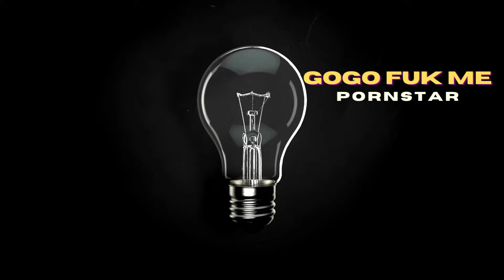Gogo Fukme Full Interview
Gogo Fukme full interview details growing up without parents, going to film porn for the first time in LA, how serious she takes content creating and more